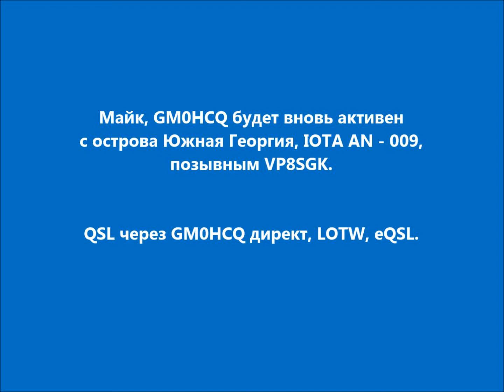VP8SGK Остров Южная Георгия. С сайта dxnews.com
Майк, GM0HCQ будет вновь активен с острова Южная Георгия, IOTA AN - 009, позывным VP8SGK.